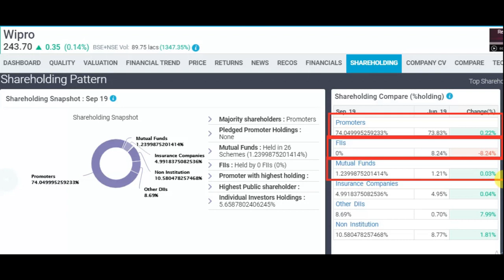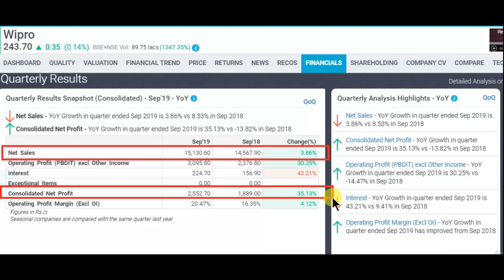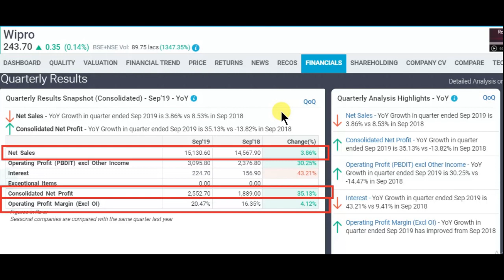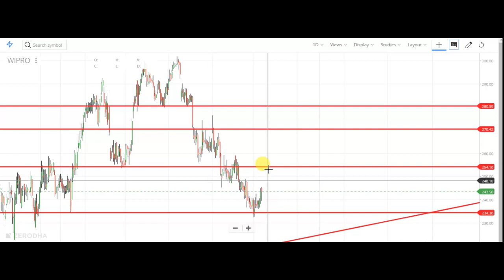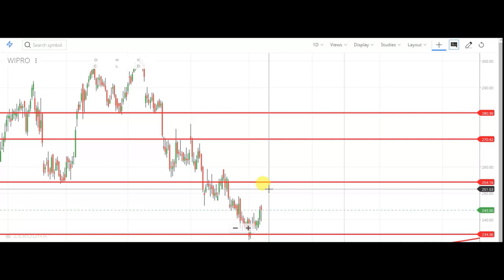wipro q2 result || best for long term investment || Latest share market news and advice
wipro q2 result come with good sales and profit also we discuss best leval for wipro latest news on wipro and wipro investment releted things and do analysis on wipro share.

1) FULL COURSE, FROM BASIC TO ADVANCE LEVEL.
2) ONLY LONG TERM INVESTMENT COURSE.
3) ONLY SWING / POSITIONAL TRADING COURSE.
4) ONLY INTRADAY TRADING COURSE.

1) BASIC KNOWLEDGE  ABOUT STOCK MARKET.
2) MANAGEMENT ANALYSIS
3) FUNDAMENTAL ANALYSIS
4) LONG TERM INVESTMENT STRATEGY
5) VALUE INVESTING
6) SWING/POSITIONAL TRADING STRATEGY
7) INTRADAY TRADING STRATEGY
8) CANDLESTICK & CHART KNOWLEDGE
9 PORTFOLIO MANAGEMENT